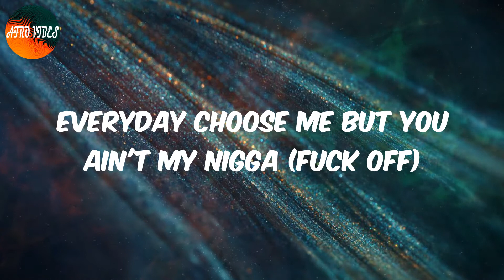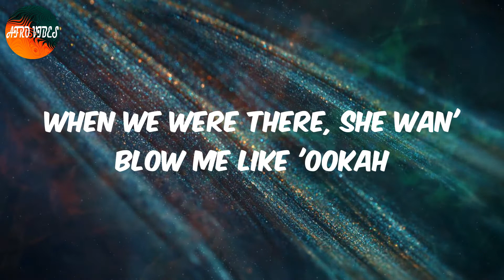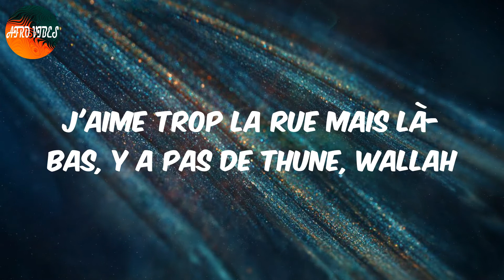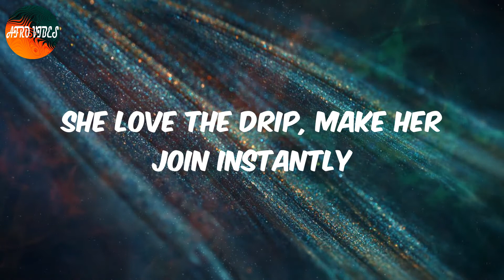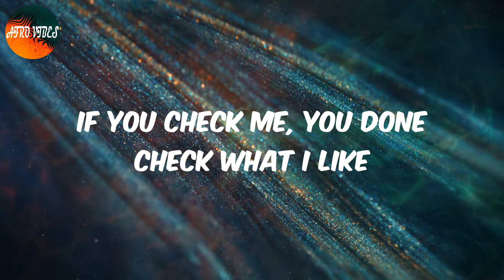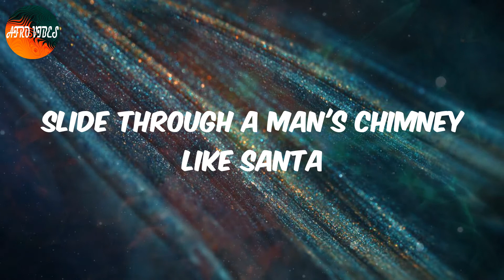In Da Car (Lyrics) - NSG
Lyrics:
Spankito
(4PLAY) Yeah
Diztortion
Exercise yard with the barbed wire (woosh)
Stare through your soul but I'm a calm fella (muh)
Slide over there like cha-cha (skrr)
Rosie done the dirt, then flew Mecca (muh)
How you live your Bruce like Kris Jenner?
Yeah, take a left no indicator (no)
Point a man out with my index finger
In the car, smokin' Indica
Everyday choose me but you ain't my nigga (fuck off)
Baby, it's a secret, take you off your nikkah
I know my guy will do it for a Louis sweater
Slide through a man's chimney like Santa
Got the ball rollin' this be soccer (football)
Broski leave you red like Pogba
Excellent finish, that be Drogba (selfish)
The shotty, the bullets is a corn cup
Like Abz said, "devilish drip" (uh-huh)
Broski does devilish things (uh-huh)
Off the radar, that's demon time
She know (?) with the Gs, it's time
Got my money up, still livin' like a low-life
Different outfit, on the same road side
When the (?) puta
From the guala, got the profit like a computa'
I'm (?) she hotter than Shito
When we were there, she wan' blow me like 'ookah
Make me wanna double tap it like insta
That's how it goes double tappin' that Bunda
Slide through a man's chimney like Santa (eh, frère)
Au début, c'est bien, après, c'est nul
Tellement d'concerts que mama me voyait plus
Mais c'est plus fort que moi, j'aime trop la plume
J'aime trop la rue mais là-bas, y a pas de thune, wallah
Un flow d'bâtard
À ceux qui crachent sur moi, une grosse patate
À ceux qui croient en moi, la gang moula, gang moula
Nouveau départ, j'remets le compteur à zero
Elle dit qu'elle m'aime à la folie, elle connait pas mes défauts
Envie de tous les uer-t mais y en a trop donc comment faire?
Gros, j'vais tous l'effacer
Wesh, l'équipe a besoin d'faire le premier ro-ro sans les streams
J'suis rentré dans les lignes, j'suis sur l'red carpet
Épingler ces fratellis, mauvais gars sonne dans mon verre
J'ai la gorge qui brûle, comme Winnie, j'suis plutôt miel
J'aime bien quand c'est brut, (?) quand j'passe au péage
Gamos de malade, tu crois qu'j'ai quel âge?
On mangeait Zénith, t'avais même pas d'date
C'est un truc de malade
Igbo lani, ogbemi debe
So high right now, (?)
It's not easy, but we finesse
All my niggas, they didn't relax
She saw the kid, she want romance in me
She love the drip, make her join instantly
Now she wanna know what cologne this is
Probably Creed mixed with the weed
M-Way trips, yeah, I used to get carsick
But in the dance floor, Louis V carpet
Little one of mine, you can end up in a casket
Push to start and I ain't gotta park it
Last night, I fucked Veronica
I gave her the good wood but she's still my nigga
Smokin' my cannabis, she knew me as a a dealer
Don't offer me Henny, we sippin' Tequila
Alif, baa, thaa
Nairobi girl, nakupenda
Kenyan friends, asante sana
All my Area Boyz, asante sana
Do fuckery, but still pray to Allah
You go (?), you know the one what I like
If you check me, you done check what I like
Say she love me, nakupenda
Asante sana

Afro In Da Car, Lyrics In Da Car, In Da Car Lyrics, Afro pop, Afro lyrics video, NSG In Da Car